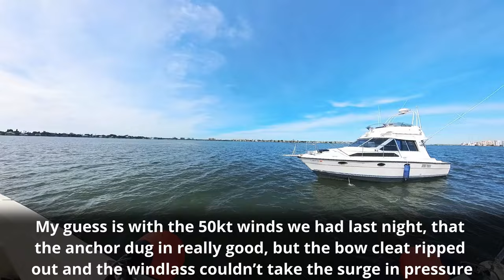Surviving the Chill: A Cold Day Adventure on the Water! | 22ft Bennington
Stop data brokers from exposing your personal information. Go to my sponsor to get a 14-day free trial and see how much of your information is being sold This was the first really cold day this year…it was around 55F (and yes, I know most of you are much colder right now, but 2 days before it was 83F). Anyways, this was a scheduled tow that was setup the week prior, so not much I could do about that. Nothing too special about this tow other than we found a boat that looked like it had broke loose from the anchorage the night before…not sure anything will come of it, but I check it out on my way back from this tow to turtle beach.

AI-Generated Description:
Hey, fellow waterway enthusiasts! Join me on the first truly cold day of the year, braving a chilly 55°F (I know, I hear you – some of you are facing much colder temperatures right now, but just two days ago, it was a toasty 83°F!). Despite the sudden drop in temperature, duty calls, and this towboat operator is ready for action.
This tow wasn't a spur-of-the-moment decision; it was a scheduled job set up the week prior. You know, the usual routine of a towboat operator – always ready to lend a helping hand when duty calls. Today's journey may not seem out of the ordinary, but sometimes, the river has surprises in store for us.
On this particular adventure, we stumbled upon a boat that seemed to have broken loose from the anchorage the night before. The mystery of the open waters! I'm not sure what will come of it, but being the vigilant towboat operator that I am, I decided to check it out on my way back from this tow to Turtle Beach.
So, grab a warm beverage, get cozy, and come along for the ride as we navigate the waterways, face unexpected discoveries, and ensure the safety of our fellow boaters. Who knows what tales the river will tell us today? Stick around to find out!